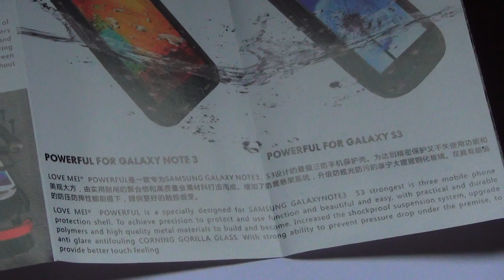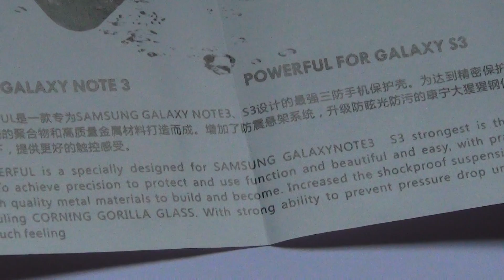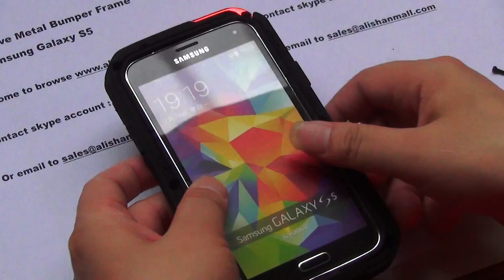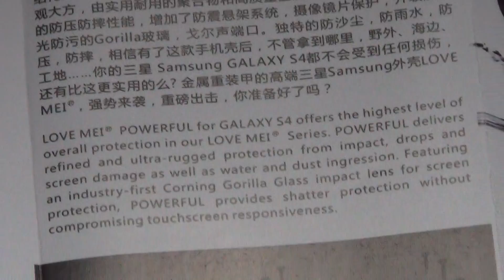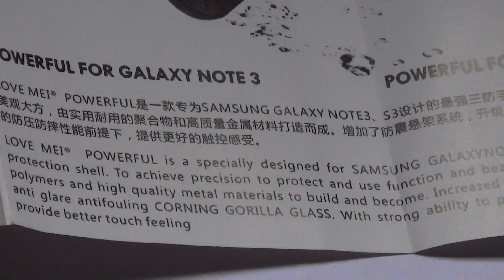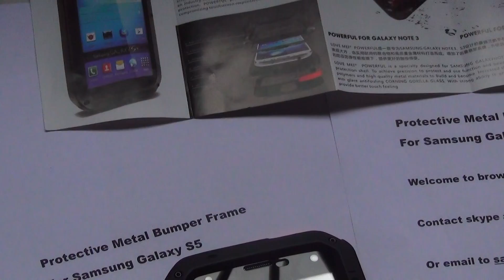Love Mei Aluminum Metal Shockproof Case for Galaxy S5 Installation |USD24.50|Free Shipping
Love Mei Shockproof Waterproof Rugged Protection Metal Case for Samsung Galaxy S5,G900,i9600 |USD24.50 Promotion ! or email to or contact Tony Zhou through skype account :tonyzhou123 .Thanks !